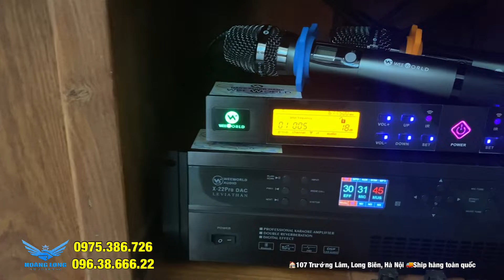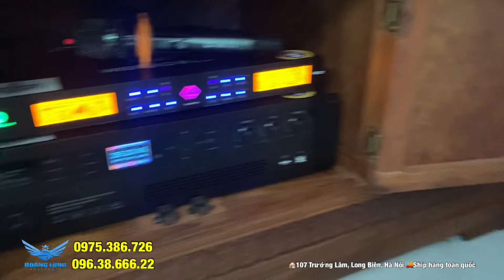Lắp đặt dàn karaoke gia đình loa B12 cho A.Tuấn / Thái Bình